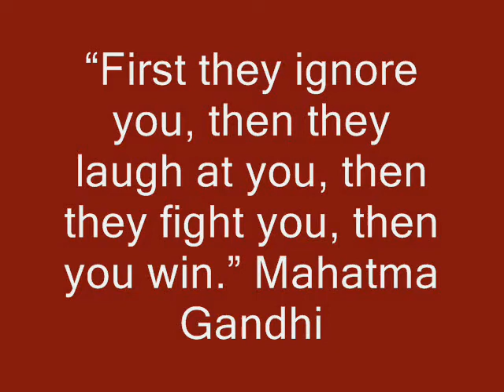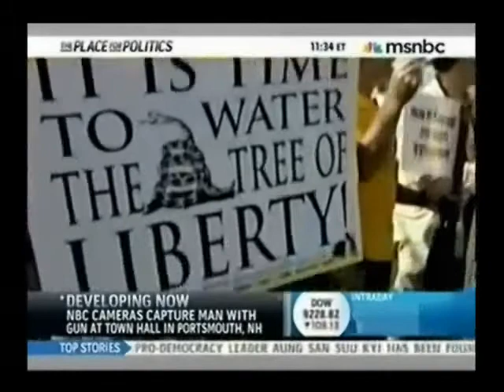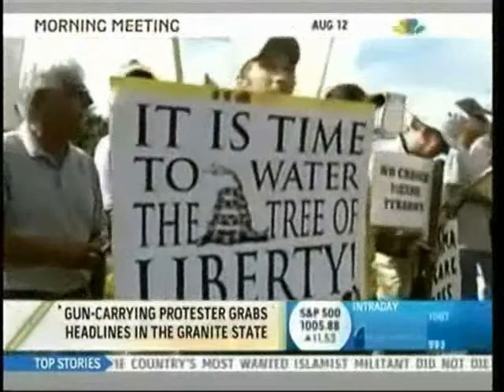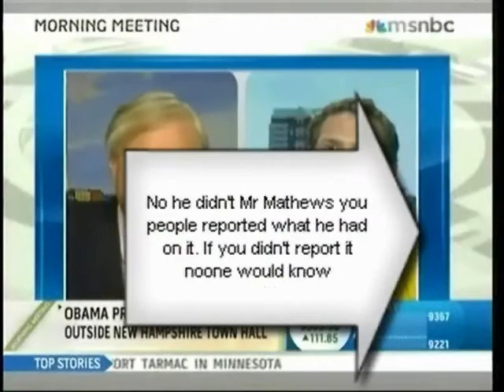News Media trying to instigate riots? Part 1 of 5 re-edit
FBI: Racist threats over computer sent by black man posing as white supremacists
These are classic communist tactics

I have watched the controlled media it's becoming disgusting how they are exploiting stories using fear tactics and calling normal Americans names demonizing them as some type of fringe group. Both Fox MSNBC CNN they get caught in their own lies and you see the anchors looking at the teleprompter and that's where the producers key them to start getting more intense. The country is lost the news papers will be gone soon once the government gets control of the Internet say BYE BYE AMERICA